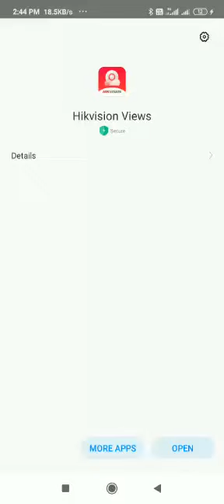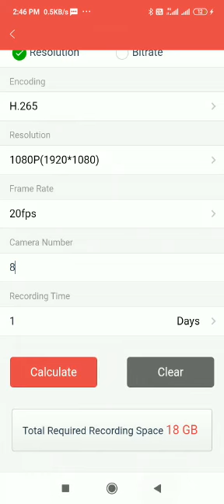HDD calculator for DVR/NVR